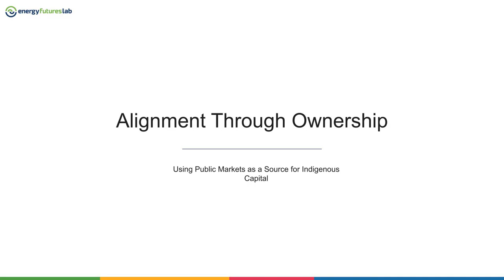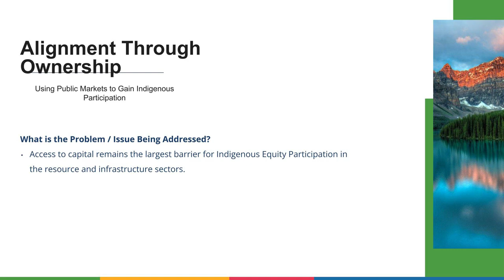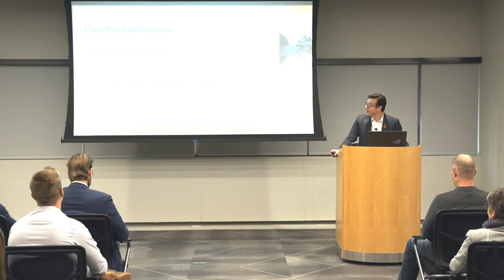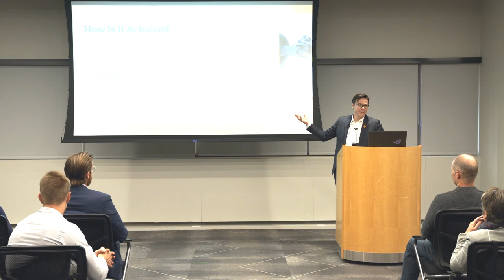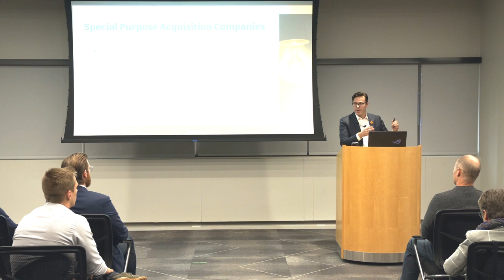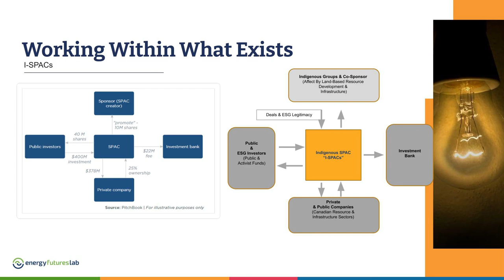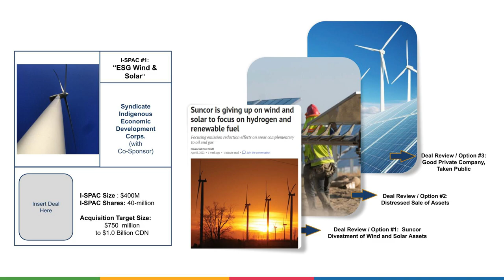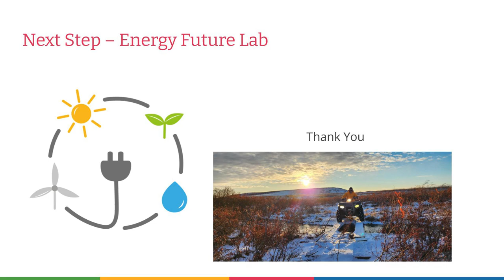Miles Jolliffe - Indigenous Equity Participation (2022 Year End Showcase Update)